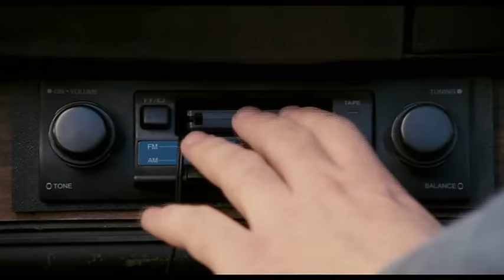IT'S A BOY GIRL THING | Official Australian Trailer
A brilliantly funny romantic comedy about next-door neighbours who live worlds apart. Woody Deane (Kevin Zegers) and Nell Bedworth (Samaire Armstrong), life-long sworn enemies, wake up one day to find themselves in a very strange place: each others bodies. In their switched identities, each sets about to destroy the other’s high school reputation. When they start to succeed they get more than they bargained for!